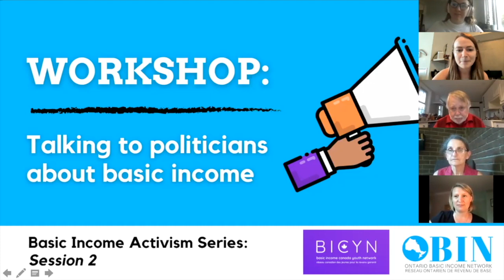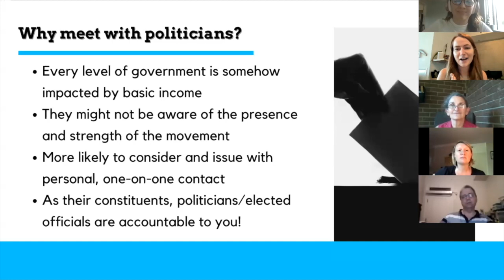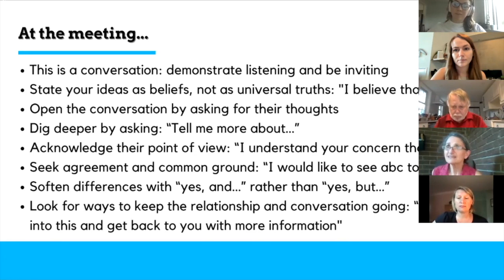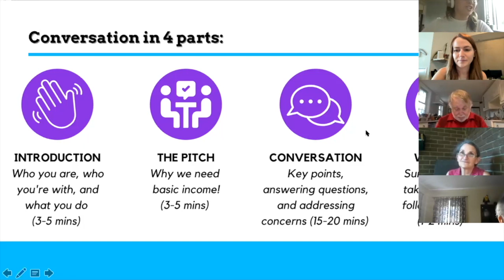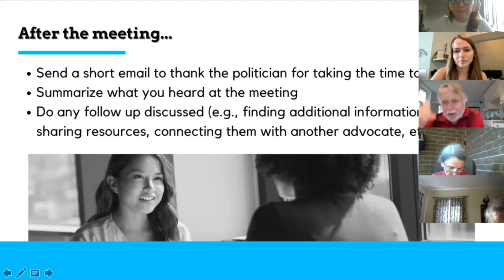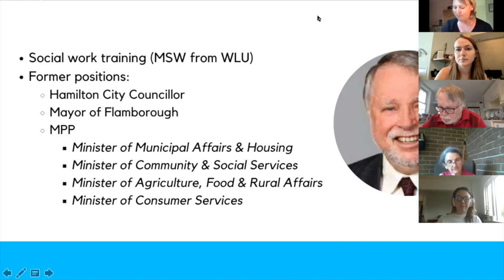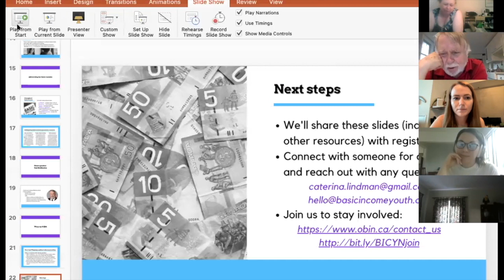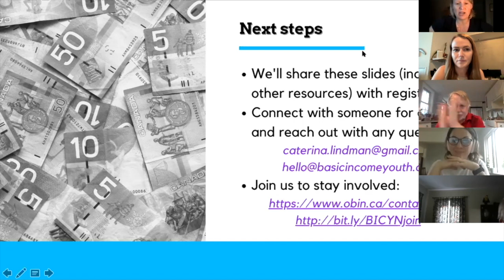Workshop: Talking to politicians about basic income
Recording of a workshop hosted by the Basic Income Canada Youth Network and the Ontario Basic Income Network.